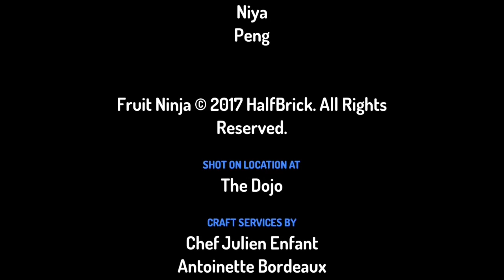The Dojo Fruit Ninja Show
From started by Toontastic Version